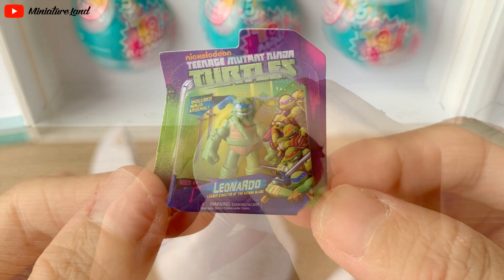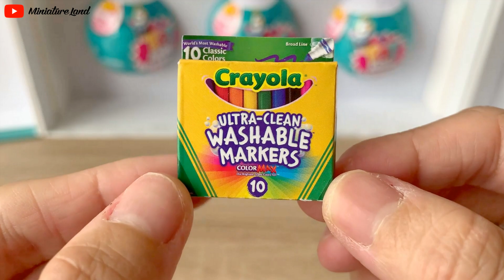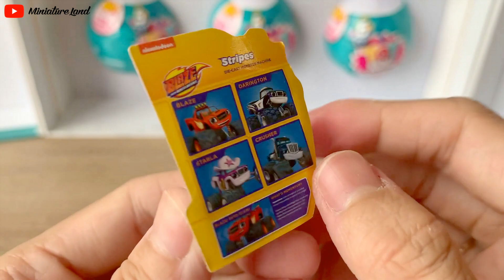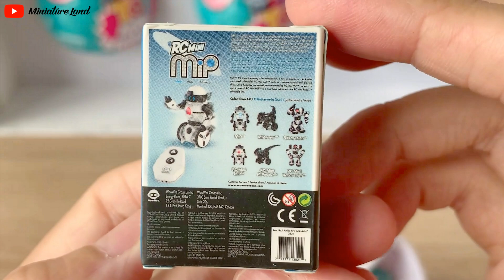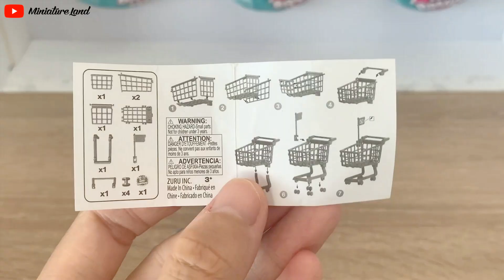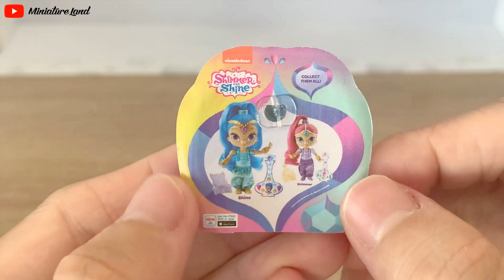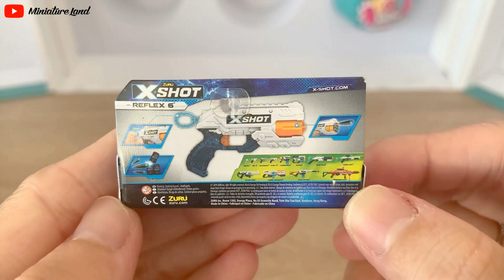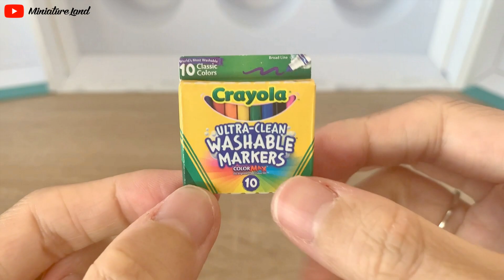UNBOXING VIDEO 5 Surprise Mini Brands Mini Toys | Miniature Collections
Today we are opening the box of the 5 Surprise Mini Brands Mini Toys from Zuru! These surprise balls have 5 surprises in each slice. We got some pretty cool ones in this opening.

There are over 70 miniatures of your favourite brands to collect, including favorites like Skippy, Dove, Warheads, Dum Dums, Pez and Kikkoman... Check it out.

Hallie ^-^

♡ Music ♡